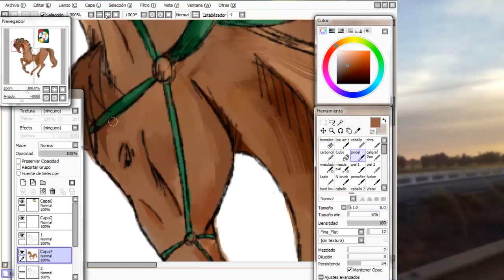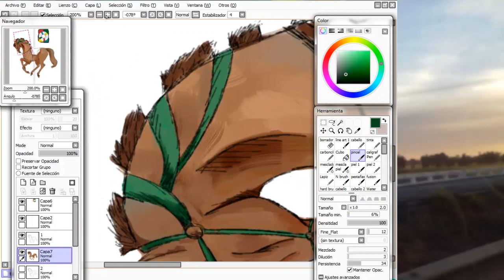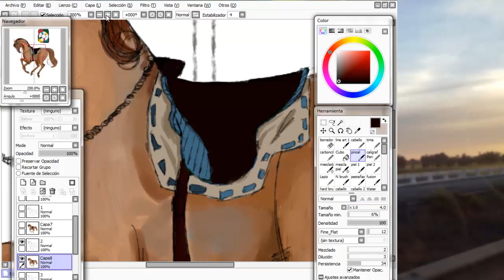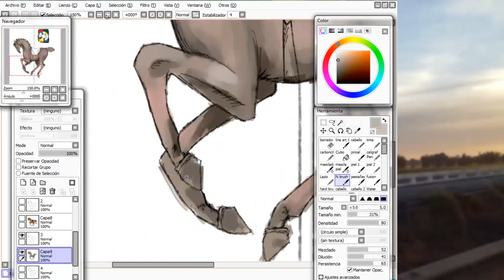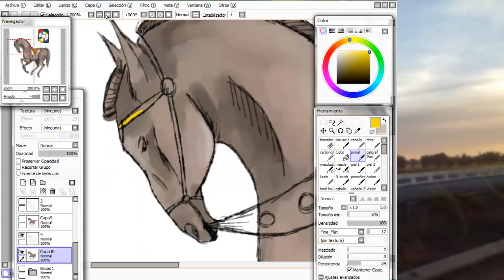Carousel [SpeedPaint]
This was made for a little comition.
The horses supposed to be part of a game, you will fine the game if you buy a physics book hope you buy it.

so i wil made a new instagram acount were i eill upload just my art and nothing so personal as my another acount so keep in touch if you want to know more about it

Sorry for the hiatus but college keep me bussy all day